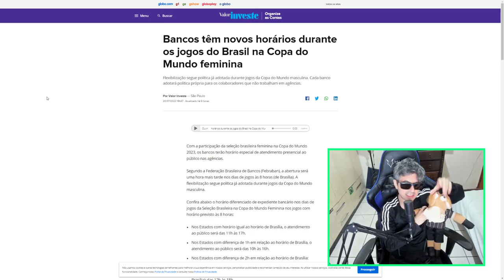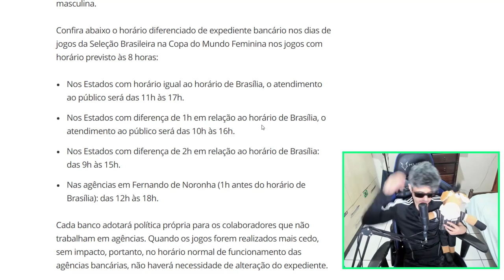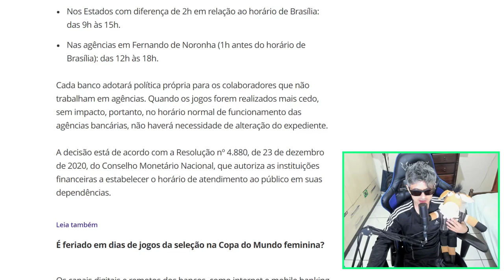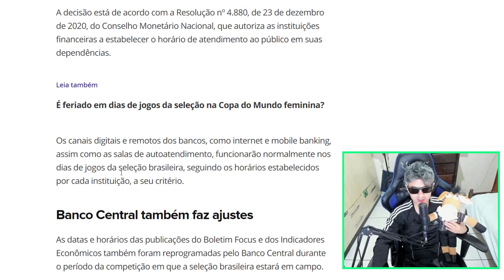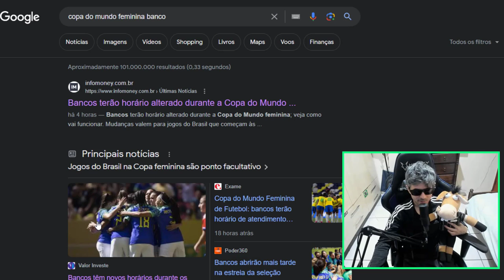COPA DO MUNDO FEMININA E HORÁRIO DE BANCOS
Bancos terão horário alterado durante a Copa do Mundo feminina; veja como vai funcionar